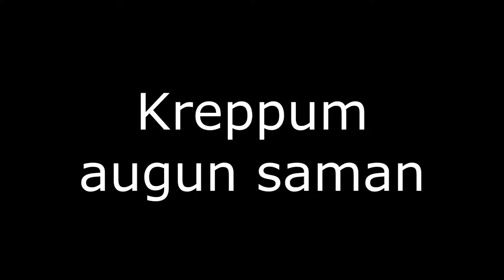Sigur Rós - Kveikur (Icelandic/lyrics)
English lyrics:
Let's turn on the candlewick
And run into the cool safety
We wait
We wait

Cover our ears hard
Squeeze our eyes together
We wait
We wait
We wait

The noise pierces our ears
The eardrums leak out
It burns
It burns

With blackness tied over our eyes
Smoke searching hands
It burns
It burns
It burns

We burn the palms to the bone
It stings the hands
We wait
We wait

We disappear into the horizon
Into the fiery red sunset
We fuck
We fuck
We fuck